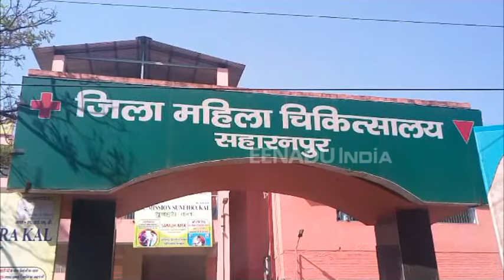सहारनपुर : अस्पताल से बच्चा चोरी कर भाग रही महिला पकड़ी गई, घटना सीसीटीवी में कैद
सहारनपुर : महिला जिला अस्पताल से बच्चा चोरी की घटना सामने आई है. वार्ड से महिला बच्चे को चुराकर भाग रही थी. तभी परिजनों ने महिला चोर का पीछा किया और बच्चे को छुड़ा लिया. लोगों ने महिला चोर को पकड़ कर पुलिस के हवाले कर दिया. बच्चा चोरी करने की पूरी घटना सीसीटीवी कैमरे में कैद हो गई.